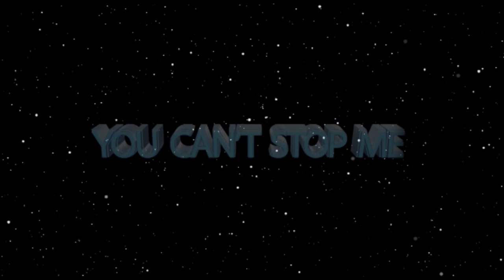DISCONNECTING YOU WITH SATAN ll MASSIVE PRAYER with Apostle JB Makananisa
Apostle JB Makananisa leads the congregation into a Massive Prayer to disconnect them with everything used by the devil to monitor and block every aspect of their lives.

PRAY ALONG with Apostle JB Makananisa AND BE DELIVERED